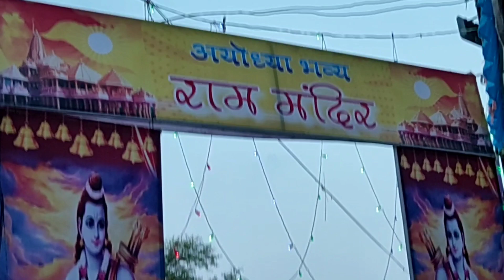Ayodhya Ram Mandir Jhanki Vidisha | Ram Mandir Jhanki Kariya Kheda Road Vidisha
Ayodhya Ram Mandir Jhanki
Vidisha | Ram Mandir Jhanki Kariya Kheda Road Vidisha | vidisha jhanki

Hello Friends
I am Girjesh Choudhary. Wellcome to our youtube channel - Girjesh Choudhary

Hello Dosto aaj ki is video me main aap ko
Ram Mandir Jhanki Vidisha || Ram Mandir Kariya Kheda Road Vidisha  Vlog  || ✓
Dikhane jaa raha hu to ummed hai ki aap ko ye video bahut hi jyada pasand Aayegi.

Or Video Pasand Aaye To ...

इस Video के बारे में अगर आप को कोई V सबल है तो comment box में जा के पूछ सकते हे वीडियो पर comment कर के